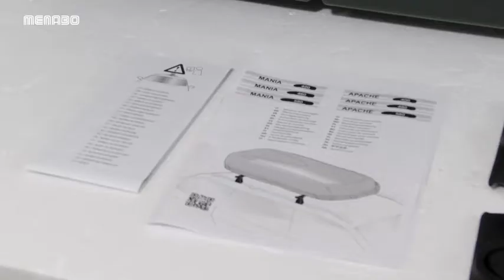MANIA 400,460,580 External L hooks fixing system Roof Box | MENABO